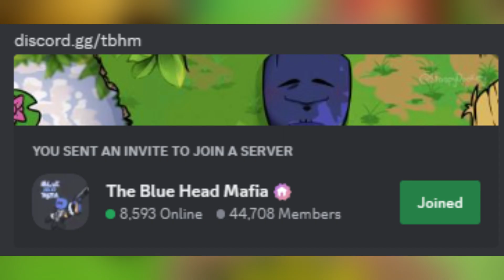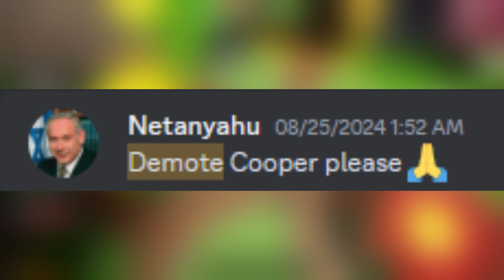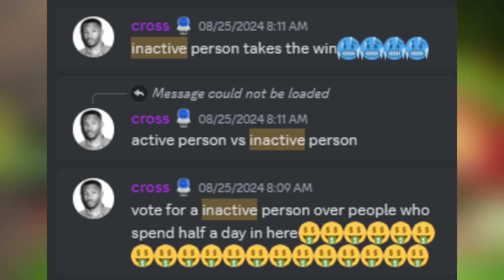I Got Moderator In A Server... What Happened Then?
yeah just a yapping video of people saying mean things for me getting mod lmao